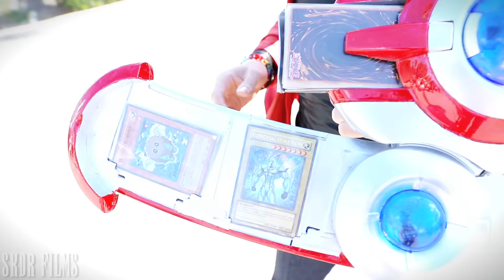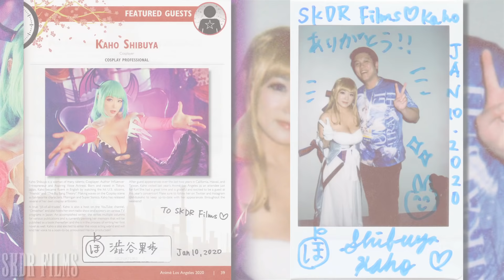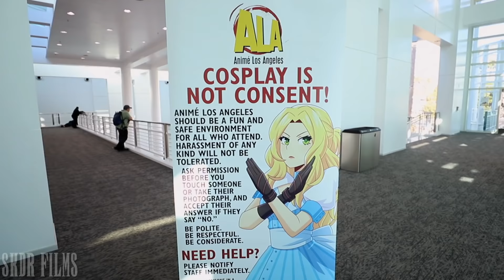ALA Anime Los Angeles 2020 Cosplay Music Video - featuring Shibuya Kaho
Anime Los Angeles/ALA 2020 was held at the Ontario Convention Center last January 9-12, 2020. Thank you very much to all the awesome Cosplayers who participated in this video! 😄

Video by: Kurt Del Rosario
☝️Unless you are the cosplayer, re-uploading/re-posting my videos is no longer permitted—even with the SKDR Films watermark.  Thank you for understanding and for the support.  Besides, why re-upload other's work though? 🤔

OC ReMix 2194- Pokémon Red Version 'Battle for the Badge' [Battle (VS Gym Leader)] by Fishy

FEATURING:
[More links to be added soon]
00:00 @cr_cosplay
00:43 @elizabethrage
01:00 @feisty_vee
01:12 @rosewatercosplay
01:20 @[link to be added soon]
01:32 @lollipopheidi13
01:42 @crispyshoujo
01:53 @nikkipardee
02:07 @reignecosplays
02:16 @reignecosplays
02:26 @sparkle_stache
02:39 @mariahmallad
02:51 @katiesimrell
03:05 @eliot.cosplay
03:15 @ferny_cosplay
03:28 @ashlynnedae
03:39 @gravitydoll/@konekoanni/@kira_masquerade
03:48 @kira_masquerade
03:58 @kimochivibes
04:10 @cr_cosplay
04:25 @fanservicerenji
04:39 @vamplettes
05:04 @nikkimoxxi
05:18 @unused.notebook
05:28 @_paulloween
05:39 @cyriichii
05:50 @standesu
06:04 @mariahmallad
06:19 @kirajelly
06:29 @elizabethrage
06:43 @cr_cosplay
06:54 @shanamostella
07:08 @catgirls_and_warcrimes
07:15 @standesu
07:26 @katiesimrell
07:37 @lollipopheidi13
07:51 @cr_cosplay
08:06 @rachallday
08:21 @yumehimechan
08:34 @showsaavy/@skywolf3.14/@kira_masquerade
08:55 @nikkimoxxi
09:12 @fanservicerenji
09:22 @robothentai
09:32 @sparkle_stache/@nikkipardee
09:42 @tisheriffic
09:53 @katiesimrell
10:05 @lorentz_iwood
10:19 @hunky_bananas
10:29 @aprilstarcosplay
10:42 @backslash_alex
10:52 @xlosuh
11:00 @arisukira
11:08 @xlosuh/@arisukira
11:13 @eliot.cosplay
11:27 @ferny_cosplay
11:47 @aly.brazil
11:57 @aliciamariebody
12:10 @redrabbu
12:23 @sillyjerbearcos
12:23 @fishcaek
12:35 @emilyrexz
12:46 @feisty_vee
13:03 @lollipopheidi13
13:19 Kaho Shibuya @shibukaho
13:43 @skdrfilms
13:48 @katiesimrell
14:03 @cr_cosplay
14:10 @lollipopheidi13
14:15 @nikkimoxxi
14:20 @elizabethrage
14:33 @standesu
14:44 @aly.brazil
14:47 @cyriichii
14:52 @mariahmallad
14:59 @hunky_bananas
15:07 @katiesimrell
15:13 @vamplettes
15:39 @miles.langerman
15:42 @feisty_vee
16:05 @eliot.cosplay/@ferny_cosplay
16:18 @crispyshoujo
16:37 @mariahmallad
16:41 @cr_cosplay
16:46 @gravitydoll/@konekoanni/@kira_masquerade
16:55 @lollipopheidi13
17:12 @elizabethrage
17:16 @katiesimrell
17:26 @arisukira/@xlosuh
17:43 @cr_cosplay
17:45 @eliot.cosplay/@ferny_cosplay
17:52 @kimochivibes
18:04 Kaho Shibuya @shibukaho
18:14 @feisty_vee
18:29 @crispyshoujo